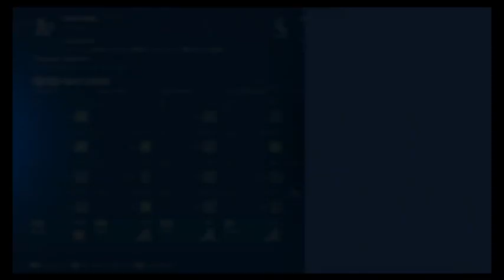MLB the show 23 oakland as franchise more struggles